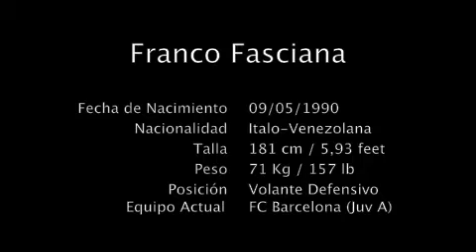Franco Fasciana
FF